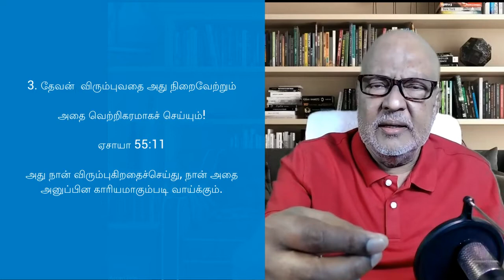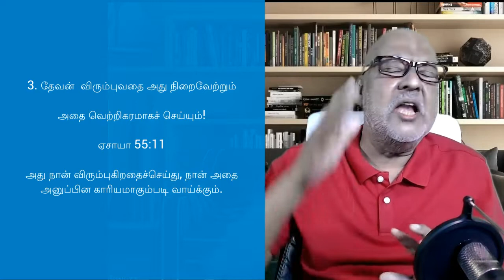How To Inaugurate The Kingdom Of God Within You? Tamil Christian Message Matthew 13:33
PL 16 உங்களுக்குள் தேவனுடைய ராஜ்யத்தை எவ்வாறு துவக்குவது? Tamil Christian Message மத்தேயு 13:33
தேவனுடைய ராஜ்யம் என்பது தேவனுடைய வார்த்தை.
ராஜ்யத்தின் மெதுவான ஆனால் உறுதியான வளர்ச்சி
சிறியதாக தொடங்கி பெரிதாக வளருங்கள்.
அது ஈஸ்ட் போல அதன் வளர்ச்சியைத் தொடரும், இது ரொட்டியை பெரிதாக்குகிறது. இது ஒரு வசனத்தின் வடிவத்தில் கடவுளின் ராஜ்யத்தைத் தொடங்கும்.

மத்தேயு 13:33
 இயேசு மக்களுக்கு மேலும் ஒரு உவமையைக் கூறினார்., “பரலோக இராஜ்யமானது ஒரு பெண் மாவுடன் கலக்கும் புளித்த பழைய மாவைப் போன்றது. புளித்த மாவானது அனைத்து மாவையும் புளிக்க வைக்கிறது” என்றார்.

1. தேவனுடைய ராஜ்யம் தேவனுடைய வார்த்தையுடன் தொடங்குகிறது

கடவுள் உங்களுக்காக உத்தேசித்துள்ள எந்த வசனத்தையும் நீங்கள் நம்பி, அதற்குக் கீழ்ப்படிய நடவடிக்கை எடுத்தால், உங்களுக்குள் தேவனுடைய ராஜ்யத்தின் வேலையைத் தொடங்கும்.
 “நீங்கள் யாரையும் கொல்லாதிருப்பீர்களாக.
“நீங்கள் விபச்சாரம், செய்யாதிருப்பீர்களாக.
 “நீங்கள் எதையும் திருடாதிருப்பீர்களாக.

 ஏசாயா 55:11
என் வாயை விட்டு வரும் எனது வார்த்தைகள்

2. தேவனுடைய வார்த்தை வெறுமையாக தேவனிடம் திரும்பாது
இது கர்த்தரிடமிருந்து  வரும் ஜீவனைக் கொண்டது,
ஏசாயா 55:11
 அப்படியே என் வாயிலிருந்து புறப்படும் வசனமும் இருக்கும்; அது வெறுமையாய் என்னிடத்திற்குத் திரும்பாமல்,

3. தேவன்  விரும்புவதை அது நிறைவேற்றும்
அதை வெற்றிகரமாகச் செய்யும்!
ஏசாயா 55:11
 அது நான் விரும்புகிறதைச்செய்து, நான் அதை அனுப்பின காரியமாகும்படி வாய்க்கும்.

நீங்கள் மீண்டும் பிறந்த பிறகு கிறிஸ்தவ வாழ்க்கையை வாழ Tamil Bible Study மிகவும் பயனுள்ளதாக இருக்கும் என்று நான் நம்புகிறேன்.

உங்கள் இரட்சிப்பு உங்கள் செயல்களின் அடிப்படையிலோ அல்லது கடவுளின் சட்டங்களுக்குக் கீழ்ப்படிவதாலோ இல்லை.

கிறிஸ்துவுக்குள் ஒரு புதிய வாழ்க்கையை வாழவும், பூமிக்கு உப்பாகவும், உலகிற்கு வெளிச்சமாகவும் இருக்க Tamil Bible Study, சங்கீதங்கள் உங்களுக்கு உதவுகின்றன

இந்த சேனல் முதன்மையாக கிறிஸ்தவர்களுக்கானது என்றாலும் அனைவரும் வரவேற்கப்படுகிறார்கள்.

இன்று பல சபைகளில் நிலவும் தவறான போதனைகளையும் நடைமுறைகளையும் தவிர்க்க அவர்களுக்கு உதவ விரும்புகிறேன்.